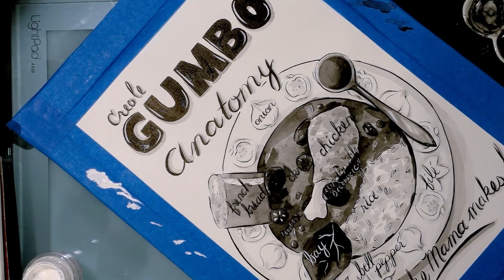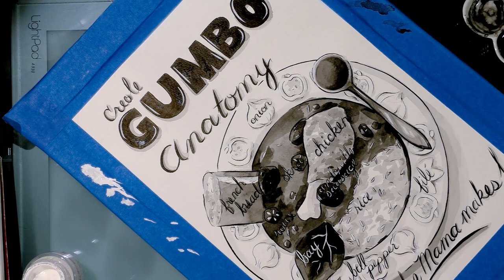Creole Gumbo Inkwash Timelapse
Putting our newfound inkwash hack to use in today's timelapse video!

Doctor Turtle - The Talons Of Adventure, The Antlers Of Romance